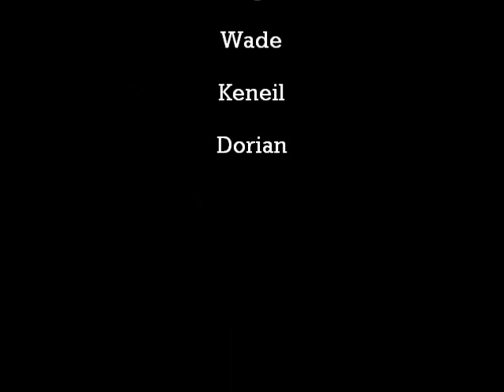Edna Manley, Drum, Drummers, Drumming in Room 13